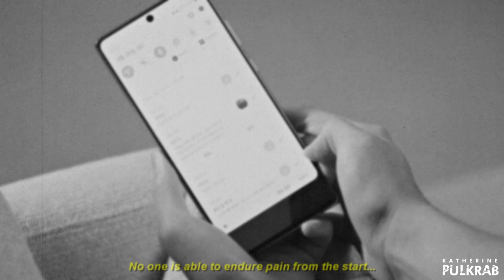SeonGyeom & MiJoo | Someone to stay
Spoilers up to ep 8 of Run on
• Watch it in HD or fake HD (720p) as youtube decided to call it•
I appreciate any support for my creativity!
•Hello!

In case you are wondering yes I am busy with exams. Yes, I have one big exam coming on Tuesday that I haven't started studying for yet and yes, I shouldn't be vidding but well life is life.

Actually, I was so sure I wouldn't vid them as they didn't have that many scenes in last 2 eps but I wanted to cheer up my friend with this video so I decided to do "simple" video that turned out like this, took me 3 days to make and as always is so full of voiceovers you can't hear the music.

I promise in my next video or the video after that one I will try to somehow change my style or at least use some new colouring. I imagine my videos must be pretty boring at this point.

I focused a lot on SeonGyeom in this video. I believe that once we learn more about Mijoo one of my future videos (if I make any no promises) might be more focused on her as I love both main characters (and other characters too!) equally lot.

with love Kate ♥
•Song: PM me on twitter (katepulkrab) •
•Coloring: Alessa Belikov•